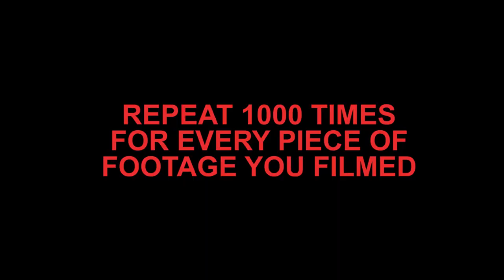Zebra Corner Tutorial - How to put Mahk into a Chevy Commercial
How to become Youtube famous tutorial part 1.

Software used:  Adobe Premiere for editing, Adobe After Effects for Green Screen and Visual Effects.